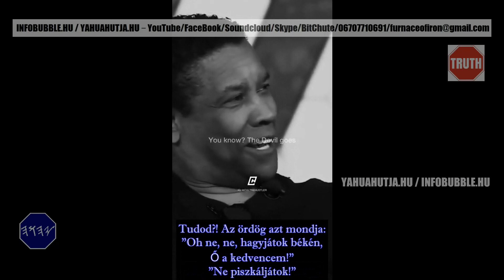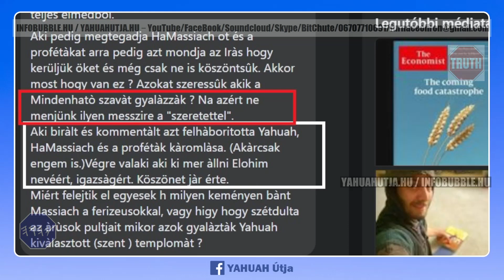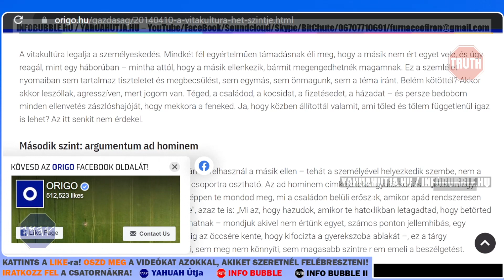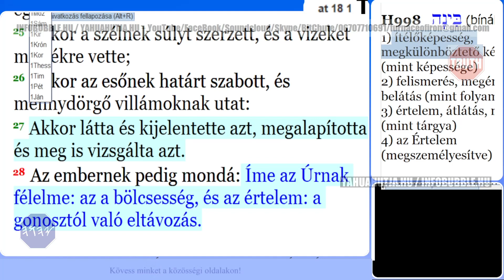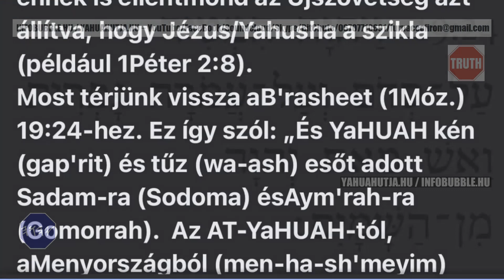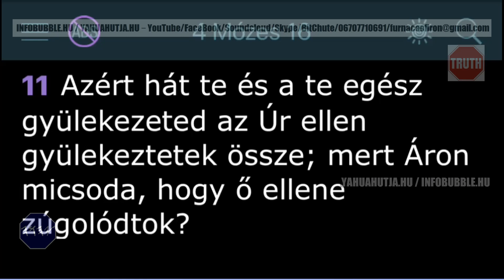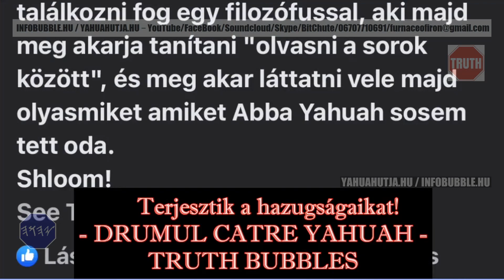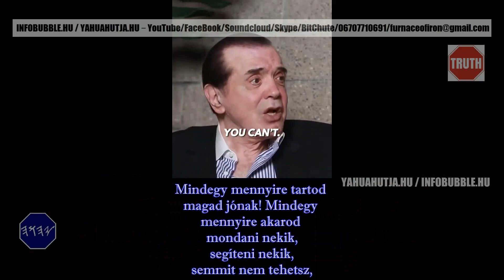20220613 DRUMUL CATRE YAHUAH - TRUTH BUBBLES 3.RÉSZ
Salom Mispakha!

Nemzetközi bankszámlaszám (IBAN):
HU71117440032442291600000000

HalleluJAH!H!